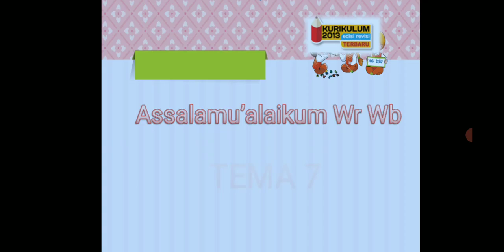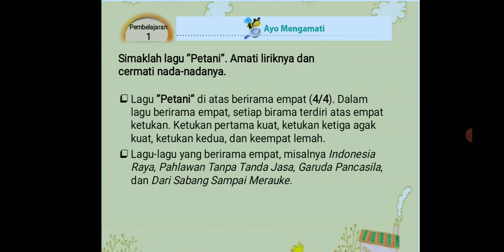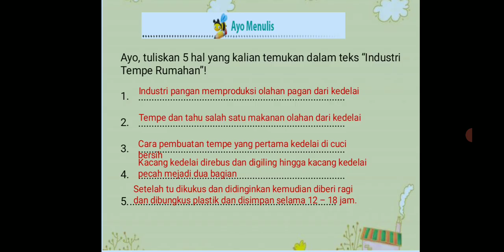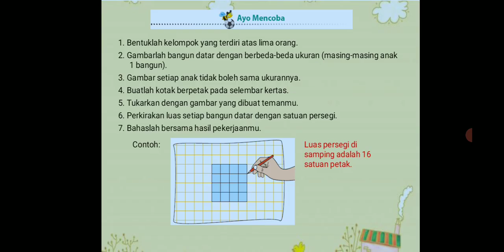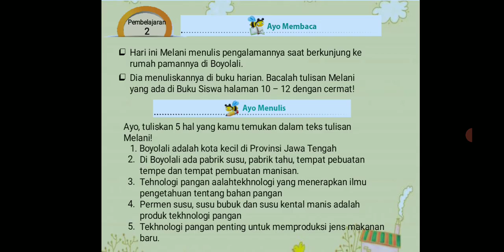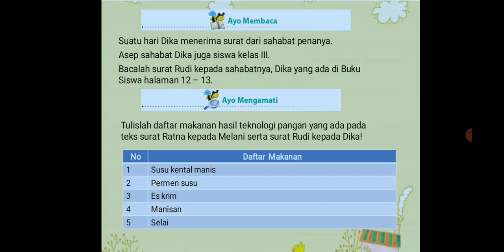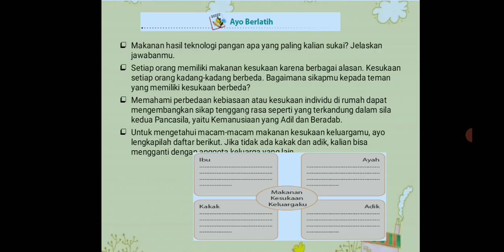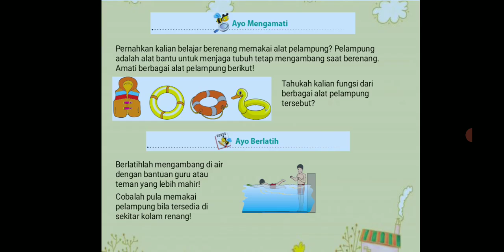Tema 7 Subtema 1 Pembelajaran 1&2 kelas 3